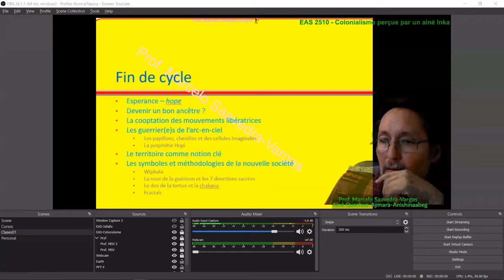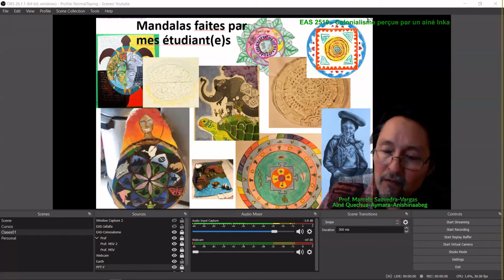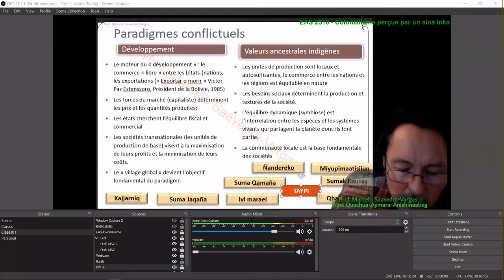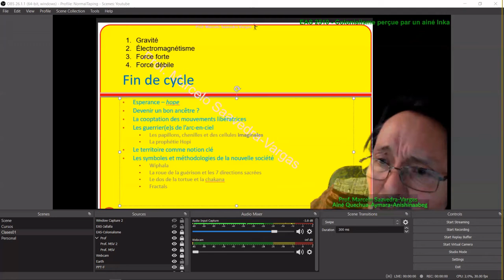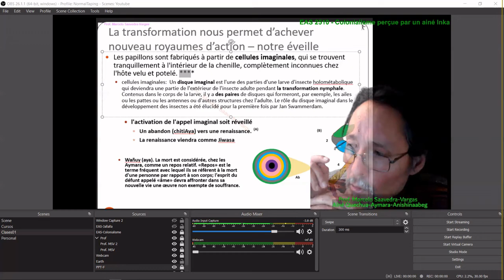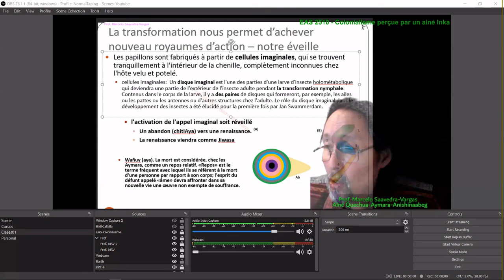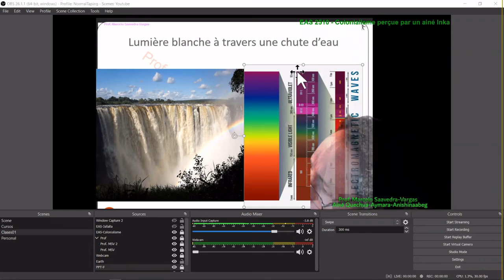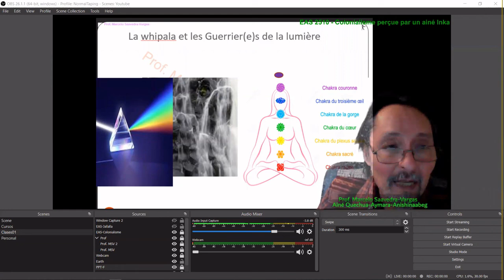Colonialisme et les guerrières et guerriers de l'arc-en-ciel: Belle fin de cycle.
Colonialisme et les guerrières et guerriers de l'arc-en-ciel: Belle fin de cycle académique pour ces étudiantes éveillées à la beauté de leurs vies. Ces jeunes gens seront bien capables de devenir des bonnes ancêtres. Je suis très fier d'avoir été son guide et menteur pour quatre moins. Je n'oublierais jamais la tendresse et la puissance de ce monde. J'ai juste à remercier a tous ceux qui ont fait partie de ce cercle de partage indigène: Yuspagara, Meegweetch, Marsicho, Aho, Merci, Gracias, & Thanks

Addriana Reffo-Beaudet,
Alana Jarry
Alexandra Tesic
Alice Guillaume
Alicia Howse
Alpha Ousmane Guindo
Andy Garcia Kaneza
Ariane Duchesne Gacionis
Ashley Seabrook
Billa Hissein Habré
Bintou Faye
Brooke Morris Laviolette
Cynthia Irimbere
Diana Kim
Emanuel Lukawiecki
Émilie Stanton-Bursey
Emma Hamelin
Estelle Tremblay
Evelyn Mason
Everett Lefebvre
Georgia MacDonald
Jeremy Doucette
Jonathan Martineau-Denis
Jon-Evan Quoquochi
Julia Kwedi
Julie Youbi
Julien Quesnel
Juliette Tétreault
Louise Denault
Lydia Philippe
Mary-Louise Sturman
Mireille Dubé
Miriam Batal
Miriam Shaftoe
Mounya Touré
Nicolas Lalonde
Nicolas Lum
Roxanne Champoux
Samuel Cardinal
Tia Carey
Xavier Latreille
Yalaly Keita

Maintenant nous abandonnons nos rôles des professeur et étudiants et devenons une partie active de l’Humanité. Nos actions auront des conséquences pour le bien vivre et bien coexister avec toutes nos relations.

Ensemble, nous vous disons : Meegweetch & Jallalla!
.Knowledge of indigenous nations, honoring our Ancestors,